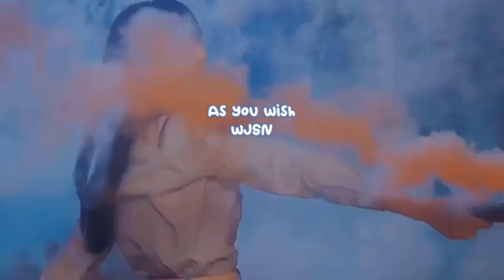Shinhan University investigation surrounding actor Lee Bum Soo concludes initial accuser failed to c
Shinhan University investigation surrounding actor Lee Bum Soo concludes initial accuser failed to come forward, no other reliable accusations found.